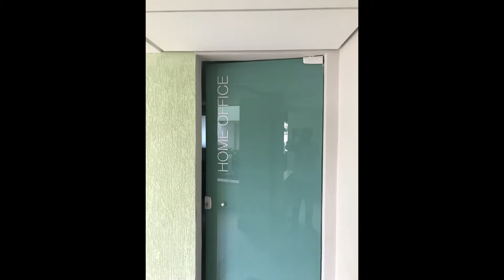APARTAMENTO DE ALTO PADRÃO UBERLÂNDIA MG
apartamento de alto padrão todo decorado e preparado para você , armários , decoração em gesso , tv embutida no armário da suíte principal , são três suítes no total , sacada gourmet com cortina de vidro em blindex, sala com painel de tv lindo , cozinha preparada com armários e bancadas em granitos de muito bom gosto , o condomínio está localizado no centro da cidade e conta com home studio , spa , area de lazer completa com piscina , quadra , e uma linda academia , possui duas vagas de garagem soltas com box em MDF venha conhecer meu telefone é (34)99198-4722